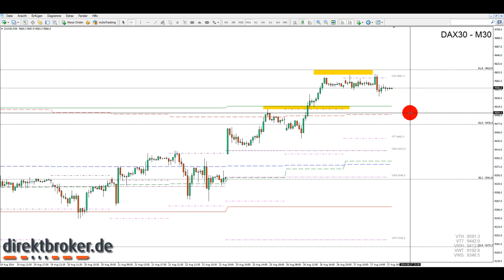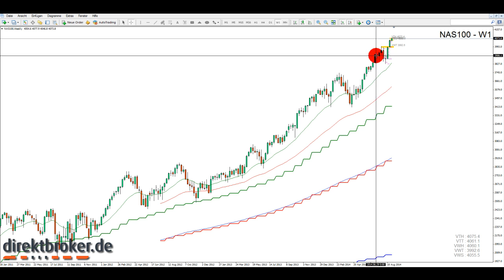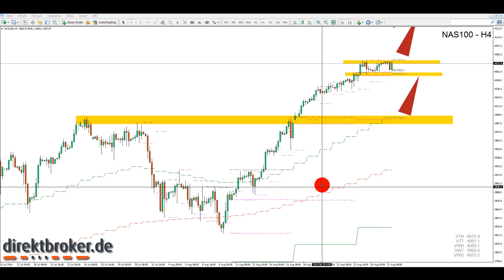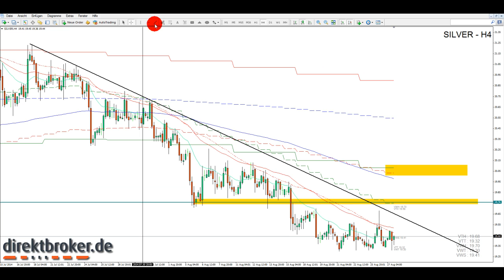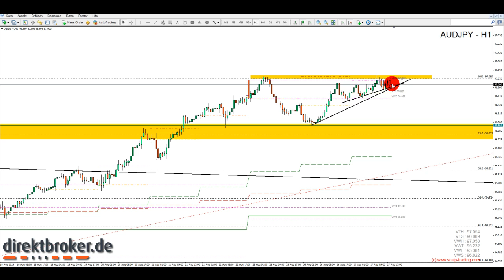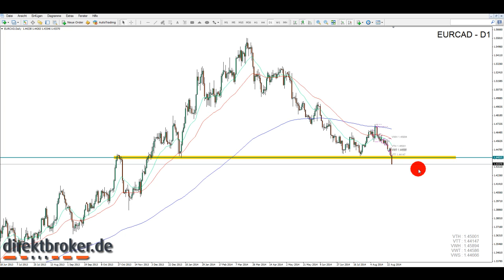FOREX am Abend - Mi, 27.08.2014 [HD]